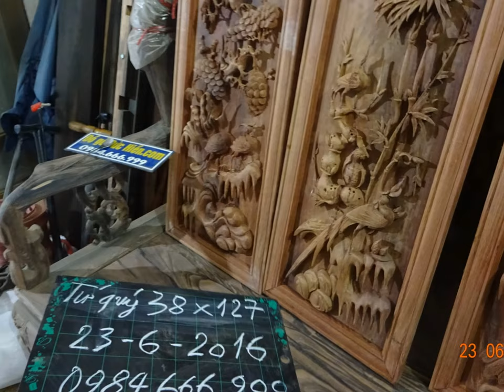Ảnh Tranh tứ quý, gỗ hương đá. KT 38 x 127 cm. Đục tay , kênh bong. 23-6-2016,Đồ Gỗ Đức Hiền